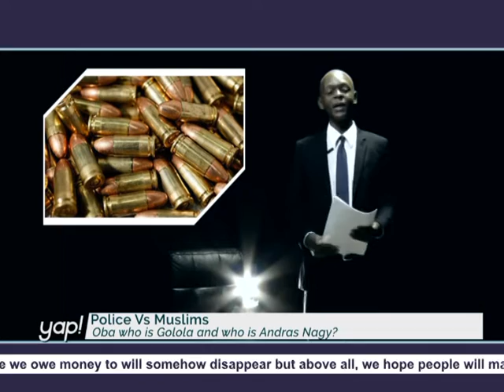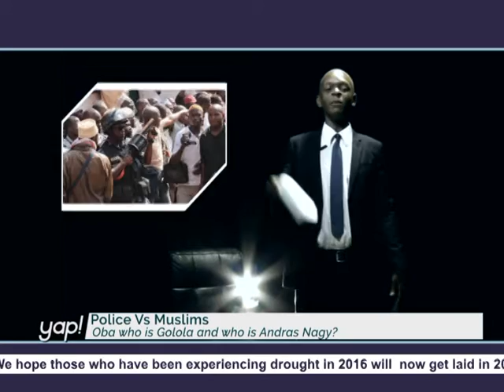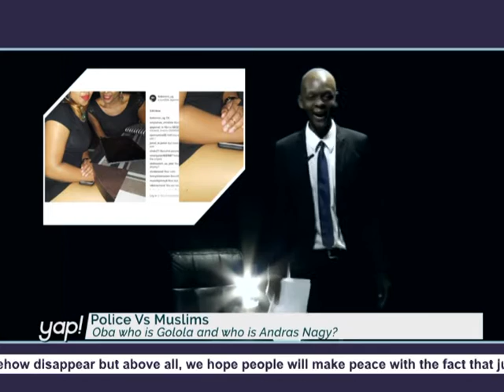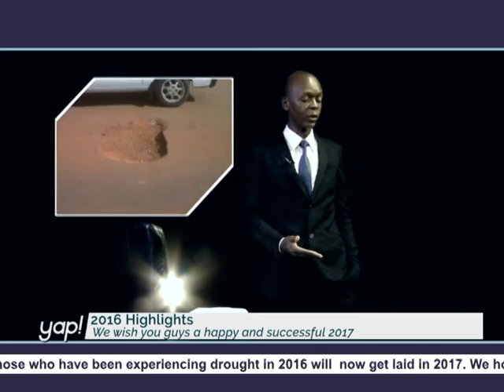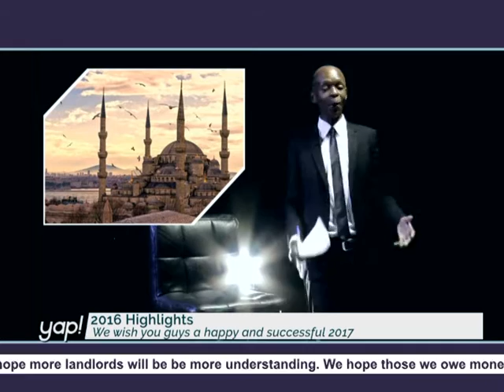YAP![2/2] Muslims VS Kayihura: Who is Golola and who is Nagy?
Reliable Nonsense, Best time-wasting ever with Conan Tumusiime. catch it all here!